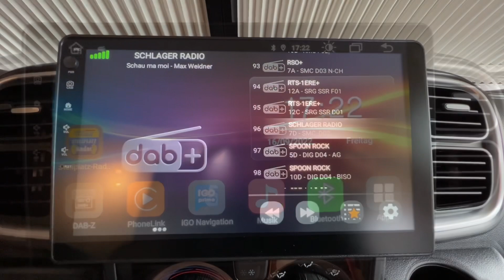Malibu 640 LE C Exklusiv Van